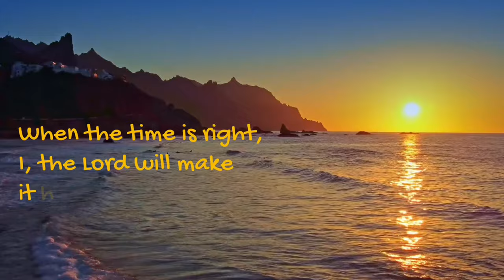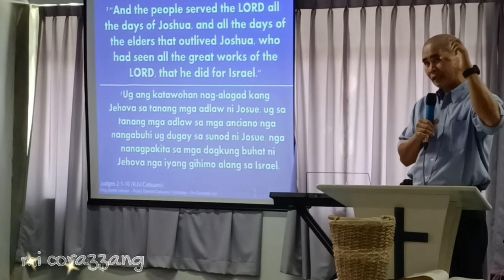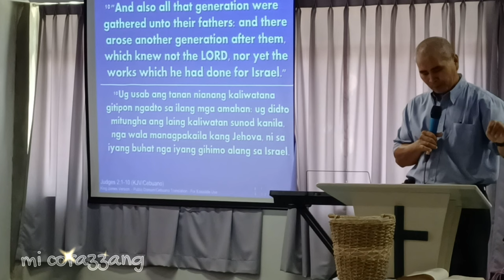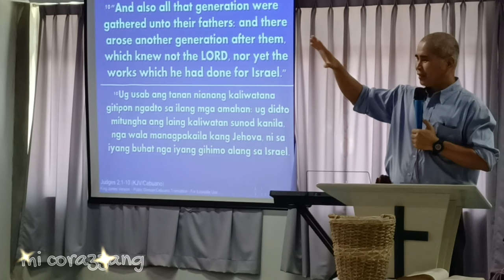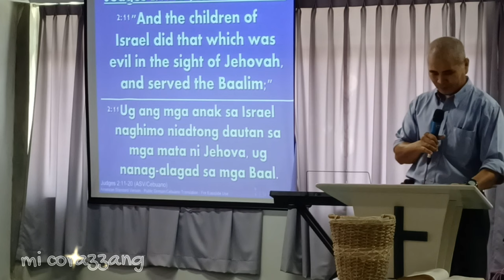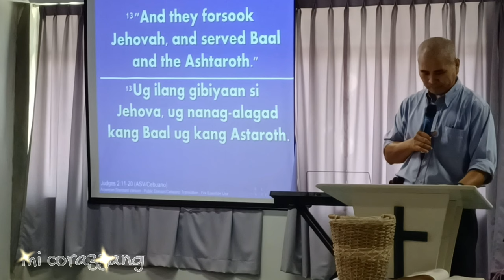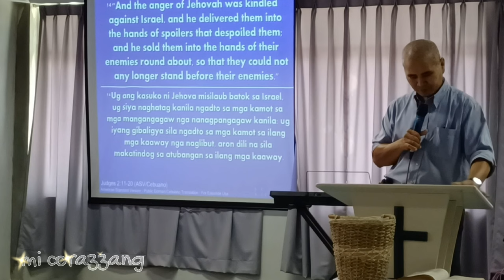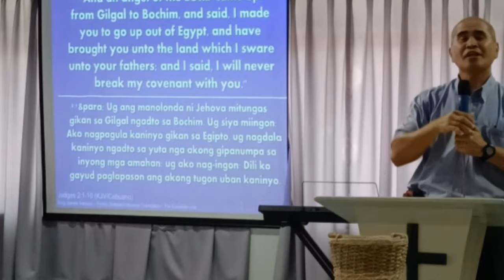Ptr Welson Gusop on John 15:5-6 (part 2)